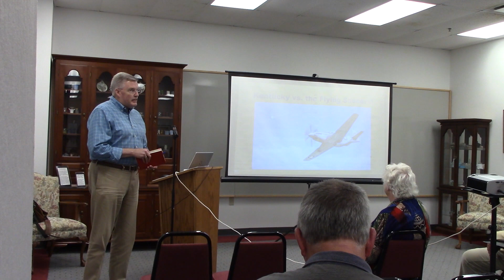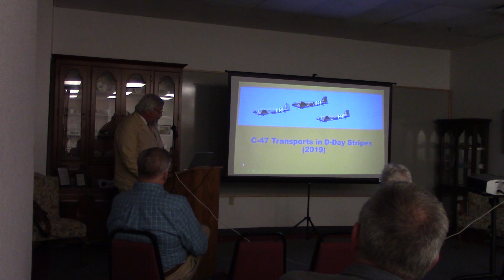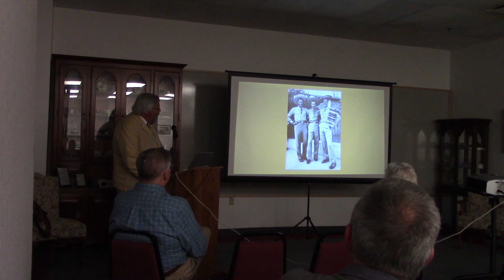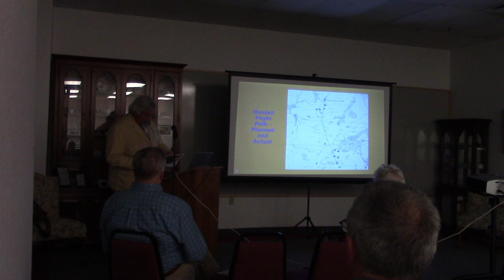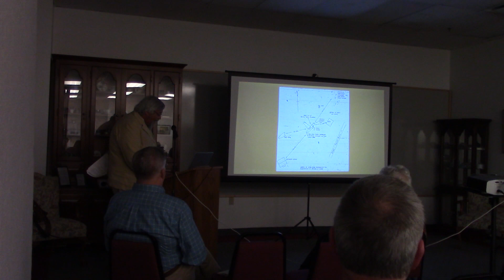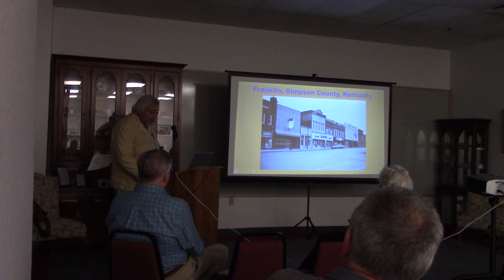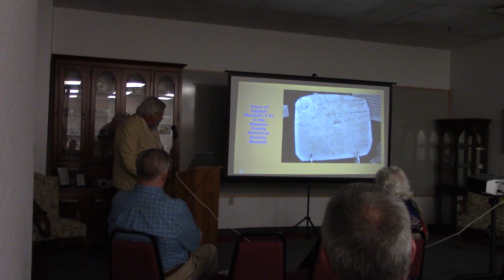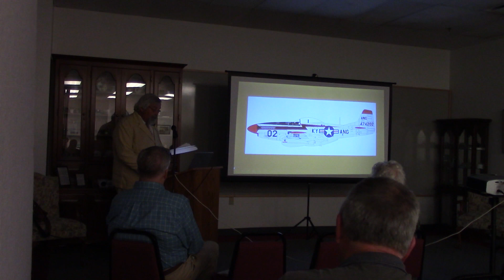Kentucky vs Flying Saucers: The Mantell Incident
Nicky Hughes shares his presentation over the Mantell Incident in 1948 to the Barren County Historical Society.